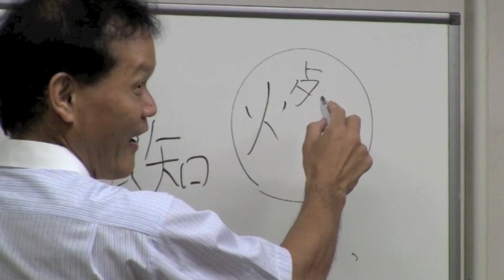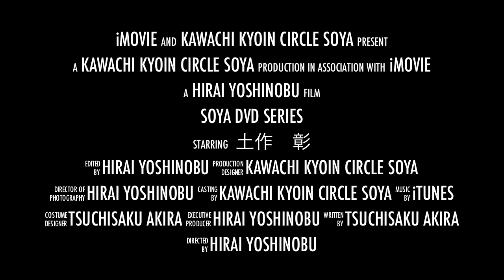SOYA DVD series-1 子どもを惹きつけて繋げる～魅力ある授業の開発法～土作 彰 PV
SOYA　DVD series-1
土作 彰 日本ミニネタ研究会代表
子どもを惹きつけて繋げる～魅力ある授業の開発法～
2011年8月13日　守口市市民会館（さつきホールもりぐち）
河内教員サークル

第１講座　国語編 53分、第２講座　算数編 37分、
第３講座 理科編 61分、 第４講座　社会編 39分
第５講座 道徳編 31分、 対 談 32分
【主旨・メッセージ】
『授業づくりは学級づくりだ』とは従来から言われてきた『常識』ではある。しかしその具体的な関係論や方法論を目に見える形で伝え得る『資料』はほとんどなかったのではないか？それは優れた実践家のきわめて感覚的な感性で書かれた文章が伝達の媒体となっていたからではないだろうかと思う。 当シリーズのDVDは文章の限界を打ち破った画期的な『資料』である。書籍も重要な教育情報伝達の１ツールであることに変わりはないが、それは多くの部分が文字という記号の集合体であり、記号である限りその解釈範囲は読む人の経験量に規定されてしまう。DVDなら土作のような『本質を踏み外した』教師の風貌や人格も記号よりは実に伝わり良い。これをごらん頂いた上で書籍にも目を通していただけるとミニネタという教育情報もより効果的に伝達しうるのではないかと自負している。
　 さて、明日の教室シリーズではネタの紹介のみに重点が置かれているが、今回はより学級づくりの視点を取り入れて編纂されている。学級づくりを授業づくりからアプローチしたいと考えておられる実践家のほんのささやかな一助になれば幸いである。